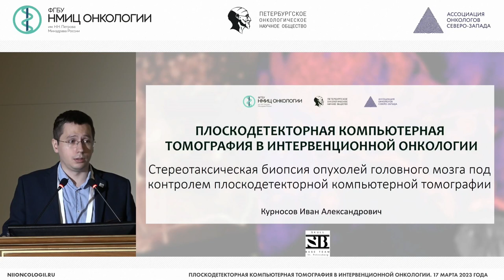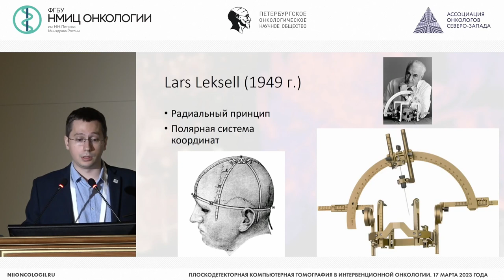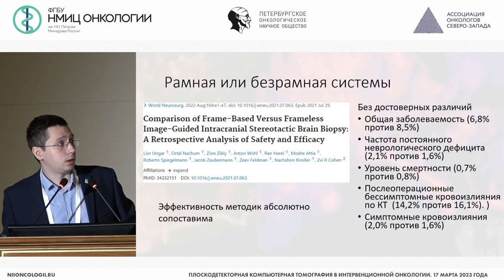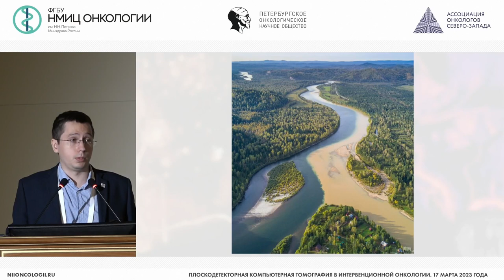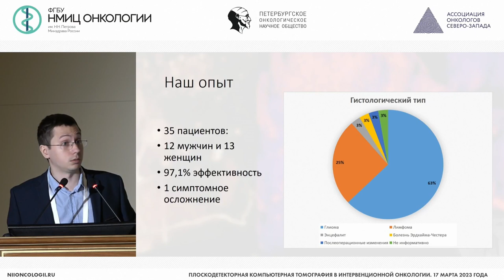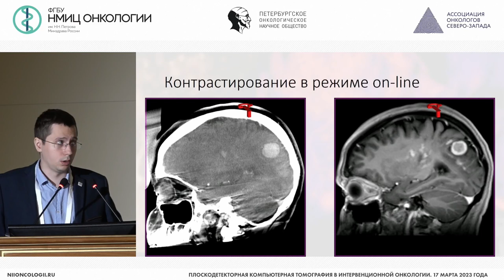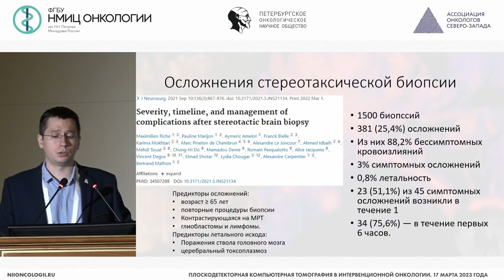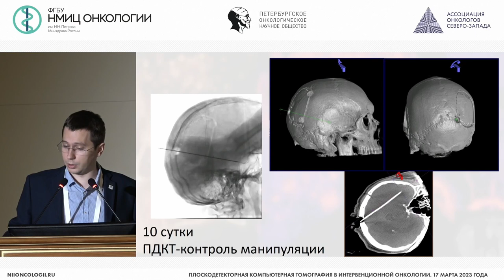Стереотаксическая биопсия опухолей головного мозга под контролем ПДКТ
Курносов Иван Александрович – заведующий отделением-врач-нейрохирург отделения нейроонкологии, врач-нейрохирург отделения нейроонкологии, врач-онколог клинико-диагностического отделения НМИЦ онкологии им. Н.Н. Петрова, г. Санкт-Петербург

Конференция «Плоскодетекторная компьютерная томография в интервенционной онкологии»